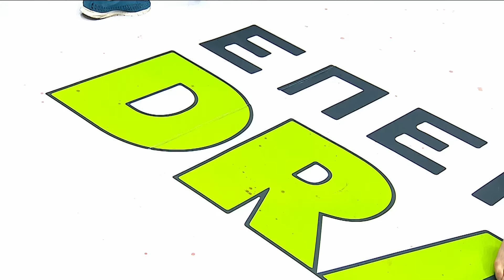Александр Матмуратов vs. Биберт Туменов | Alexander Matmuratov vs. Bibert Tumenov | ACA 106